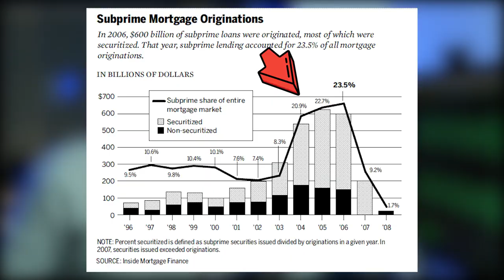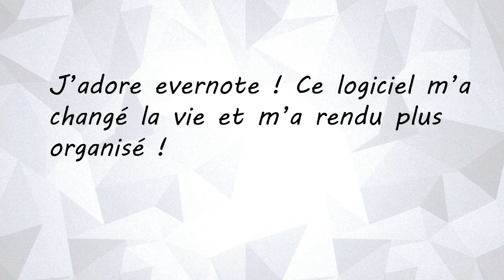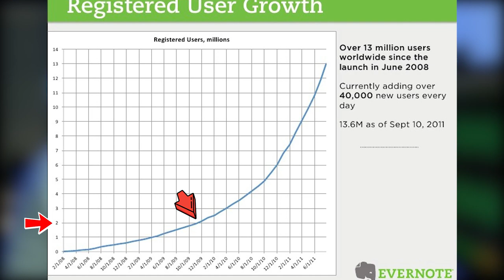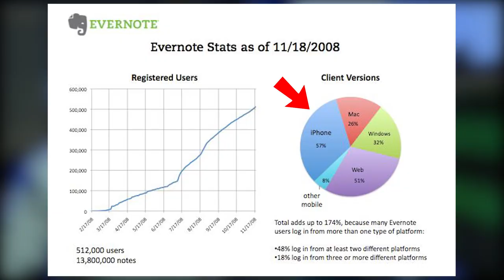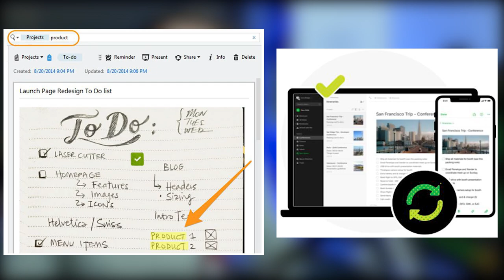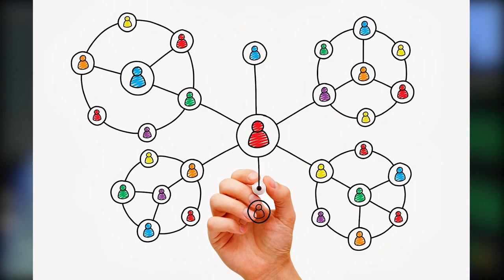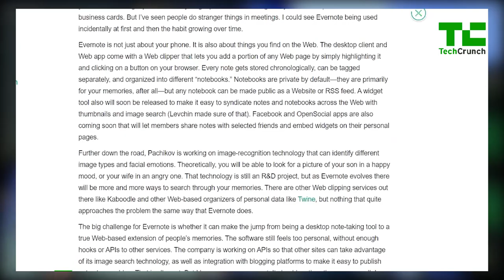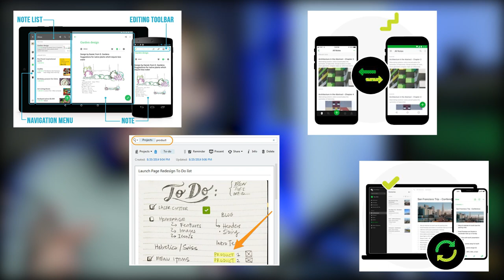Evernote : De la faillite à 75 millions d'utilisateurs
Besoin d'un coup de main pour votre business ?

MON MATERIEL

- Caméra principale : GH4
- Objectif Principal : 12-35 f2.8 Panasonic
- Caméra secondaire : Canon 700D
- Objectif secondaire : 18-35 f1.8 Sigma
- Micro Cravatte : Rode SmartLav +